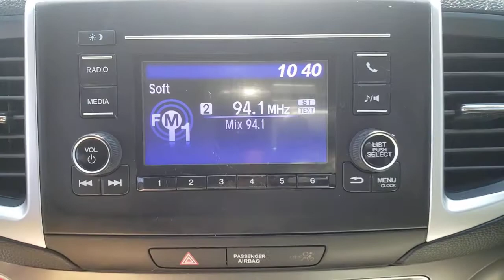2019 Honda Ridgeline Las Vegas, Centennial Hills, Henderson, Pahrump, Flagstaff, NV 21552A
Lunar Silver Metallic Used 2019 Honda Ridgeline Available in Las Vegas, Nevada at Findlay Honda Northwest. Servicing the Centennial Hills, Henderson, Pahrump, Flagstaff, NV area.

Welcome to Findlay Honda of Centennial Hills. We recognize that it's New to You! All of our vehicles are hand picked and inspected and come with a 100% guarantee for 30 days. This vehicle includes the following options:brbrBACK UP CAMERA, HEATED SEATS, USB, LEATHER SEATS, POWER DRIVERS SEAT, BLUETOOTH, POWER PASSENGER SEAT, SUNROOF/MOONROOF, PUSH BUTTON START, AUTOMATIC HEADLIGHTS, ALL NEW CABIN AND A/C FILTERS, NEW WIPERS, FRESH OIL CHANGE, ONE OWNER, HONDA CERTIFIED.brbrCARFAX One-Owner. Certified. Lunar Silver Metallic 2019 Honda Ridgeline RTL FWD 3.5L V6 SOHC i-VTEC 24V 6-Speed Automaticbrbrbr19/26 City/Highway MPG Recent Arrival! Odometer is 978 miles below market average!brbrHondaTrue Certified Details:brbr  * Powertrain Limited Warranty: 84 Month/100,000 Mile (whichever comes first) from original in-service datebr  * Limited Warranty: 12 Month/12,000 Mile (whichever comes first) after new car warranty expires or from certified purchase datebr  * Roadside Assistancebr  * Transferable Warrantybr  * Warranty Deductible: $0br  * 182 Point Inspectionbr  * Vehicles purchased within New Vehicle Limited Warranty period: extends New Vehicle Limited Warranty to 4 years*/48,000 miles*. Roadside Assistance for the duration of the Certified Pre-Owned Limited Warranty. Up to two complimentary oil changes within the first year of ownership. SiriusXM 90-Day Trialbr  * Vehicle HistorybrbrbrCall us today to schedule your VIP Test Drive!